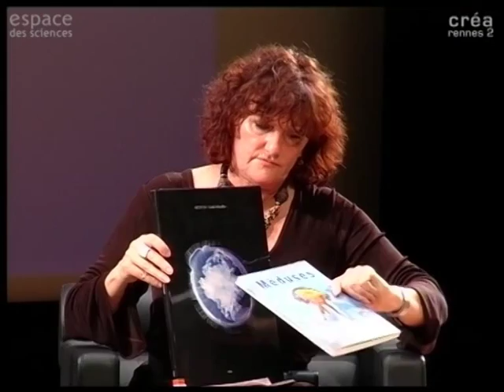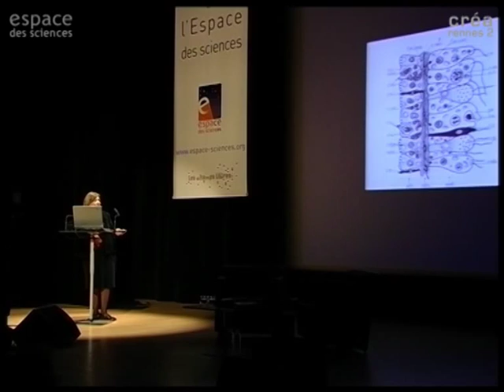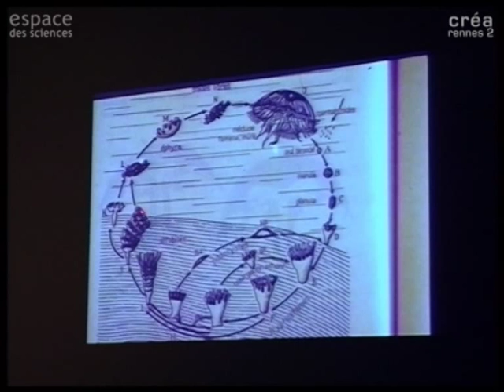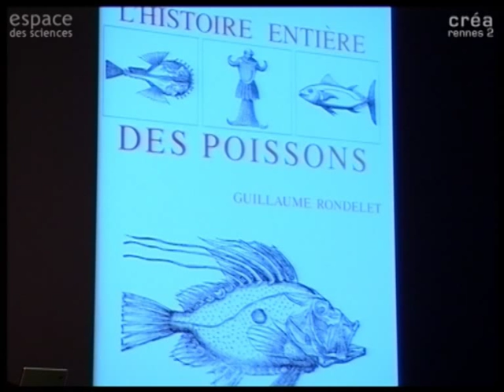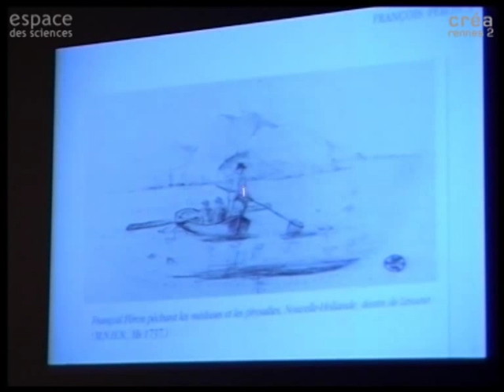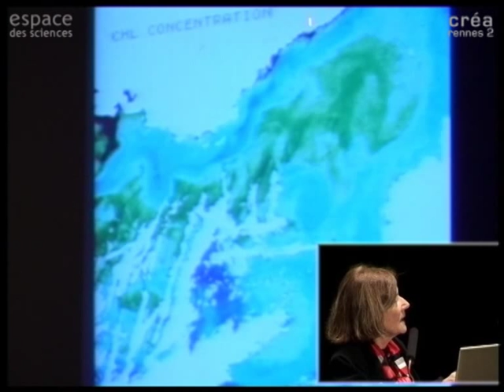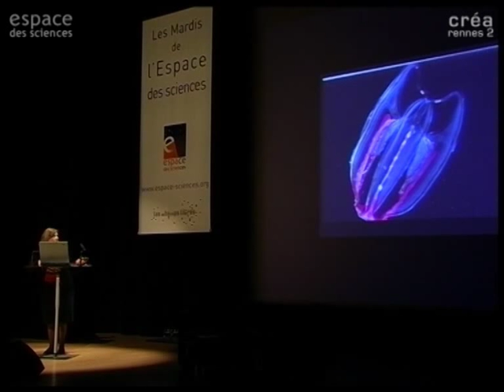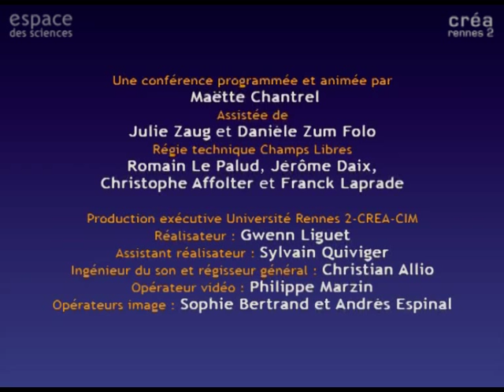[Jacqueline Goy] Les méduses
6 mars 2007

Les Mardis de l'Espace des sciences avec Jacqueline Goy, Institut océanographique.

Les méduses sont des animaux mous et gélatineux qui intriguent par leur multitude sur les plages certains étés. Ces pullulations, en relation avec les fluctuations hydro-climatiques, sont de bons marqueurs des modifications de l'environnement marin. Ces animaux possèdent également des cellules qui synthétisent des toxines pour paralyser les proies ou produisent certaines enzymes qui provoquent de la luminescence. Toutes ces réactions intéressent fortement la médecine et la génétique. C'est à travers l'évocation de l'originalité de ces animaux, situés à la base de la classification zoologique, que l'on voit se mettre en place la complexité du monde animal.